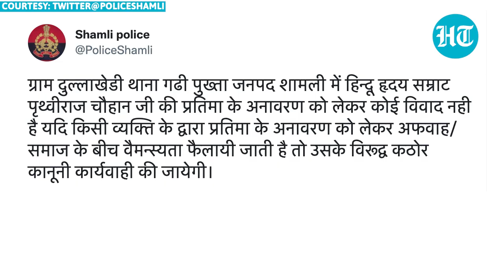Rajput or Gurjar? Prithviraj Chauhan's caste triggers row in Uttar Pradesh's Shamli | Row explained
A controversy has erupted in U.P's Shamli over the installation of 12th-century ruler Prithviraj Chauhan's statue. Gurjar community has objected to the word 'Rajput Samrat' written on the publicity material of the statue. They claimed that Prithviraj was a Gurjar and not a Rajput. After the objection, the organisers replaced the word with 'Hindu Hriday Samrat' to end the controversy. However, few villagers objected to the name change saying the organisers should not have succumbed to the pressure of the Gurjar community. Watch this video to know more.